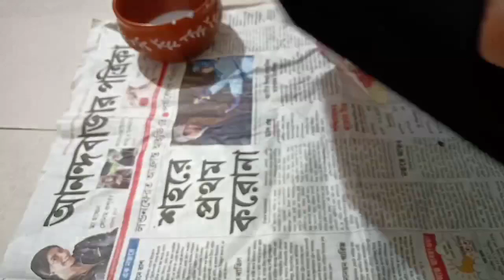How to give a makeover to a cardboard box/ vintage suitcase/ suitcase diy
in this video I am going to give a beautiful makeover to a waste cardboard box and give it a vintage suitcase look by decoupage technique.
materials required
1. cardboard box
2. acrylic colours
3. decoupage napkin
4. white glue
5. sponge
6. handle